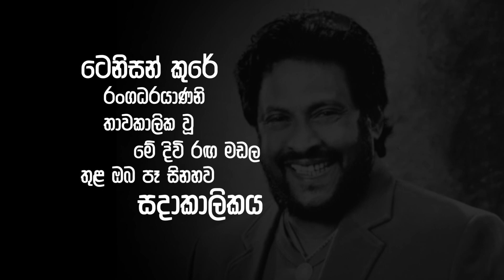ටෙනිසන් කුරේ මහතා වෙනුවෙන් කුමාරගෙ වීඩියෝ අපි - Tennison Coorey Mahata Wenuwen Kumarage Video Api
ඒ අසහාය කලාකරුවාණනි ඔබට නිවන්සුව ලැබේවා.
"කුමාරගෙ වීඩියෝ අපි"